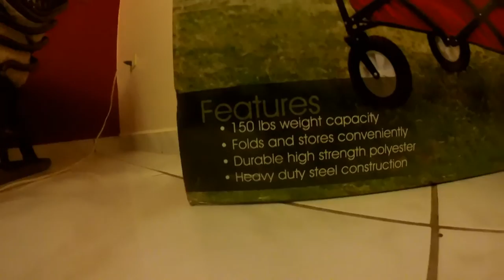Mac wagon unboxing